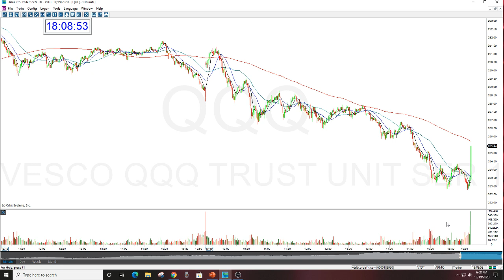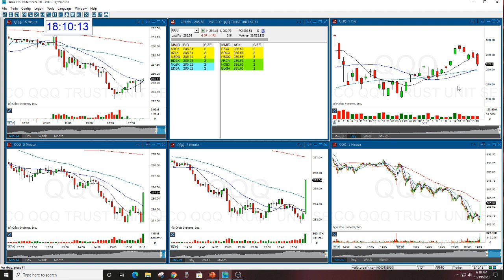QQQ PLAY OF THE DAY REVIEW THE STOCK SWOOSH 10-18-2020